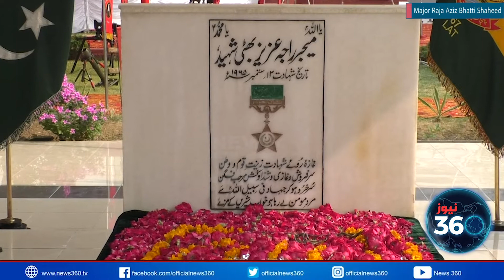Army officers say prayers at Mausoleums of Shuhada e Pakistan | News360